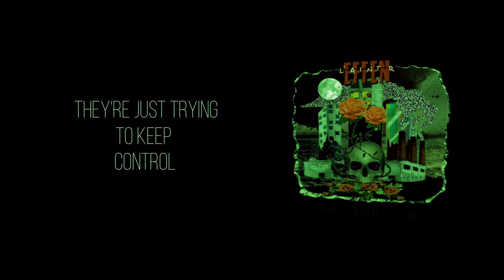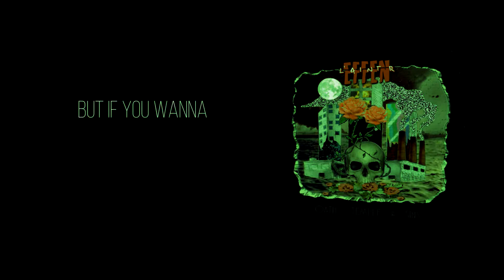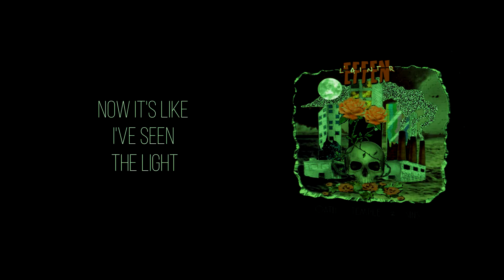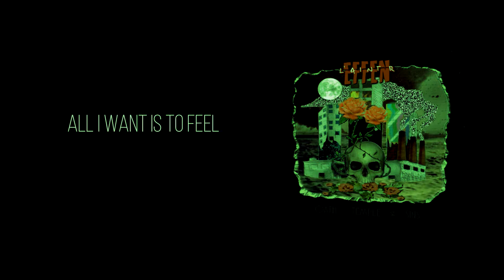Effen L'aintr - Apocryphon | Sins (Lyric Video)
'Apocryphon' (C) 2019; Words, Music, Lyric Video & Cover Art by Effen L'aintr.
Recorded throught June to December 2018 in Buenos Aires, Argentina. Mixed by Tomi Temp & Pablo Pugliese. Distributed and published by White Ball Music.